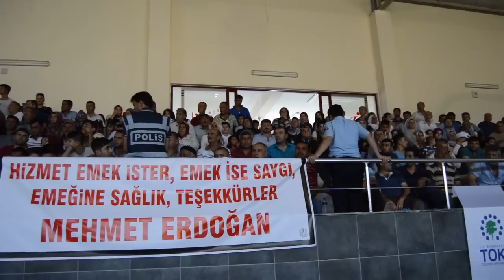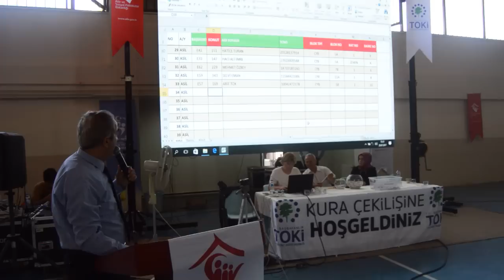Besni'de 472 Konutun Kurası Çekildi